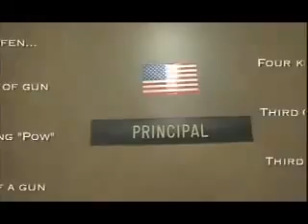The War on Kids - Trailer.mpg